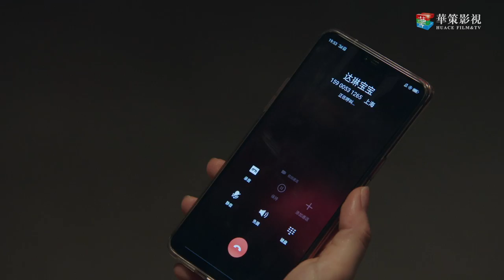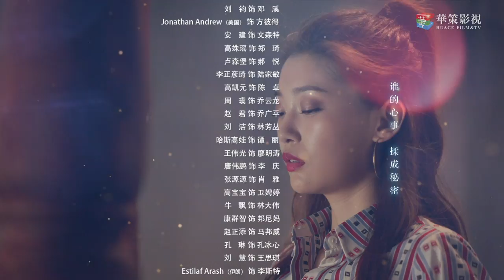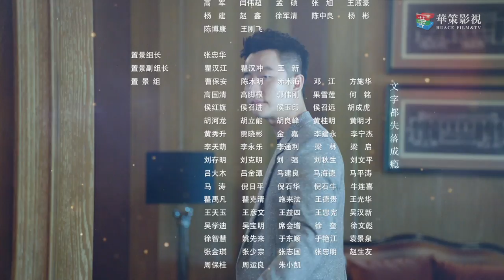【ENG SUB】完美关系 30 | Perfect Partner EP30（黄轩、佟丽娅主演）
►剧集信息：
导演: 安建
编剧: 右耳
主演: 黄轩 / 佟丽娅 / 陈数 / 高露
类型: 剧情
制片国家/地区: 中国大陆
语言: 汉语普通话
首播: 2020-02(中国大陆)
集数：50
单集片长: 45分钟
又名: 危机之战 / Perfect Partner

►剧情简介：
女孩江达琳从没干过一天公关，却临危受命接任了父亲的公关传媒公司。生性耿直的她刚刚走马上任，肩负着带领DL 公关从负面新闻中走出、重振旗鼓的重任。为了能够抗衡这一切压力，达琳费尽心机请来行业内著名的危机公关专家卫哲。江达琳在卫哲的训练下迅速成长为优秀的公关专家，完美解决了一个个公关危机；而身患焦虑症的卫哲，也在达琳的影响下重新找回了真实的自己。两人带领众员工重振DL 公关，成为了危机公关行业的超级英雄.

►Synopsis：
Although Jiang Linda takes over her father’s company in a crisis, She is a real rookie in public relationship and has been challenged by father’s partner Stella at the very beginning. In order to counter the pressure,Jiang Dalin finds the expert of public relationship Wei Zhe as the fourth partner of her company. After they resolve various P.R. cases, they not only find their true selves, but also become superheroes of the industry.